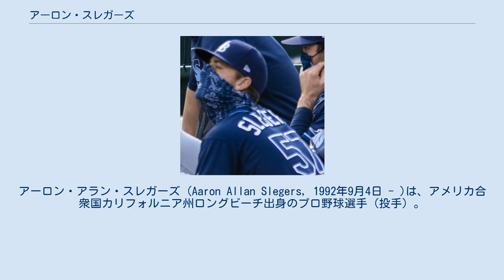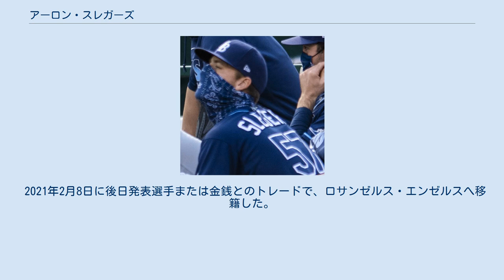アーロン・スレガーズ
アーロン・アラン・スレガーズ (Aaron Allan Slegers, 1992年9月4日 - )は、アメリカ合衆国カリフォルニア州ロングビーチ出身のプロ野球選手（投手）。
右投右打。
MLBのタンパベイ・レイズ傘下所属。
 2013年のMLBドラフト5巡目（全体140位）でミネソタ・ツインズから指名され、プロ入り。
傘下のアパラチアンリーグのルーキー級エリザベストン・ツインズでプロデビューし、9試合に登板して0勝0敗、防御率0.47、18奪三振を記録した。
 2014年はA級シーダーラピッズ・カーネルズで開幕を迎え、シーズン途中にA+級フォートマイヤーズ・ミラクルに昇格。
2チーム合計で23試合に先発登板して9勝8敗、防御率4.35、102奪三振を記録した。
 2015年はA+級フォートマイヤーズで開幕を迎え、8月にAA級チャタヌーガ・ルックアウツに昇格。
2チーム合計で25試合に先発登板して9勝10敗、防御率3.35、104奪三振を記録した。
 2016年はAA級チャタヌーガで25試合に先発登板して10勝7敗、防御率3.41、104奪三振を記録した。
 2017年はスプリングトレーニングに招待選手として参加した。
シーズンではAAA級ロチェスター・レッドウイングスで開幕を迎え、8月17日にメジャーに昇格。
同日のクリーブランド・インディアンス戦でメジャーデビューを果たしたが、翌日にAAA級ロチェスターに送られた。
その後、9月4日に再びメジャーに昇格した。
この年はメジャーで4試合（先発3試合）に登板して0勝1敗、防御率6.46、9奪三振を記録した。
 2018年7月5日のボルチモア・オリオールズ戦でメジャー初勝利を記録した。
この年はメジャーで4試合 (先発2試合) に登板して1勝1敗、防御率5.27、6奪三振を記録した。
 2019年1月3日にDFAとなった。
 タンパベイ・レイズ時代 (2020年9月8日) 2019年1月19日にウェイバー公示を経てピッツバーグ・パイレーツへ移籍したが、3月28日にメルキー・カブレラ、フランシスコ・リリアーノ、J.B.シャックのメジャー契約に伴ってDFAとなり、30日に金銭とのトレードでタンパベイ・レイズへ移籍した。
シーズンでは傘下のAAA級ダーラム・ブルズで開幕を迎えたが、5月16日にDFAとなり、21日にマイナー契約となった。
その後、8月21日にメジャー契約を結んでアクティブ・ロースター入りし、1試合に登板したが、9月2日に再びDFAとなり、10月1日に自由契約となった。
 その後、2020年1月13日にレイズとマイナー契約を結んだ。
8月12日にメジャー契約を結んでアクティブ・ロースター入りした。
この年はメジャーで11試合（先発1試合）に登板して2セーブ、防御率3.46、19奪三振を記録した。
 2021年2月8日に後日発表選手または金銭とのトレードで、ロサンゼルス・エンゼルスへ移籍した。
8月28日に40人枠から外れてマイナー契約となり、翌29日にFAとなった。
 2021年8月31日にレイズと2年間のマイナー契約を結んだ。